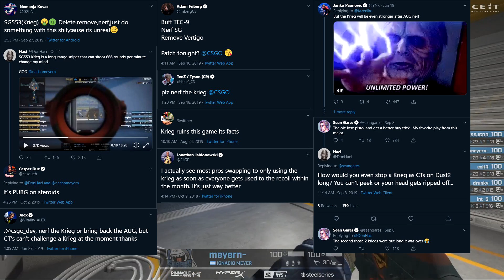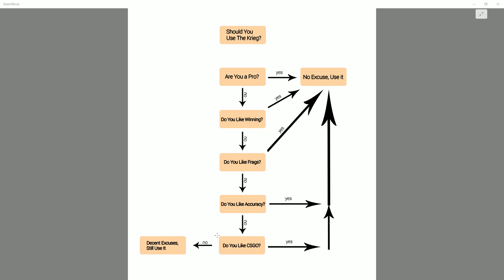The SG553 (Krieg) Is OverPowered AF